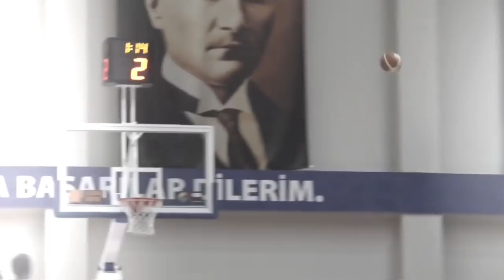Frank Ntilikina Highlight Mix - Draco HD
New York Knicks point guard Frank Ntilikina